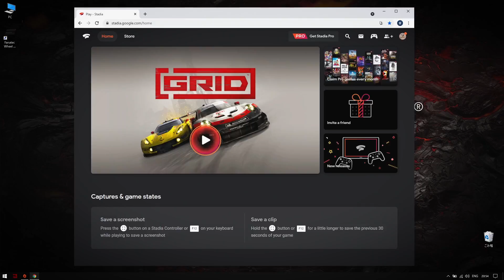#113 GRID 2019 on Stadia - European - Race - Ferrari Challenge Cup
00:00 Gameplay Music Mix Clip
02:51 Race
08:15 Replay

Race Car
Ferrari F430 Challenge

Sheet
Playseat Revolution

PC (Game)
- OS: Microsoft Windows 10 Pro
- CPU: Intel Core i9 10980HK 2.4GHz
- RAM: 16 GB
- GPU: NVIDIA GeForce RTX 2070 Super with Max-Q
- VRAM: 8 GB

PC (Recording)
- OS: Microsoft Windows 10 Home
- CPU: Intel Core i7 8750H 2.2GHz
- RAM: 32 GB
- GPU: NVIDIA GeForce RTX 2070 with Max-Q
- VRAM: 8 GB

Game Capture
Elgato Game Capture HD60 S
ATEM Mini